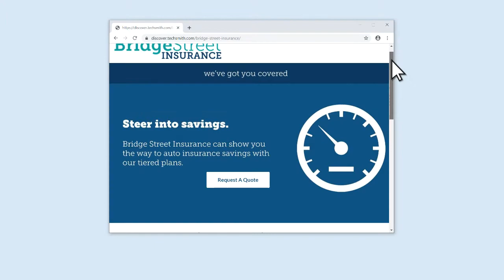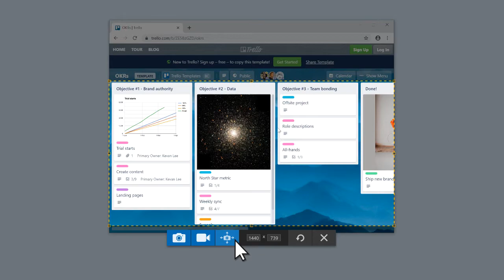Snagit: Panoramic Capture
Scroll up, down, or side-to-side. You’re in control when you take a panoramic scrolling capture.